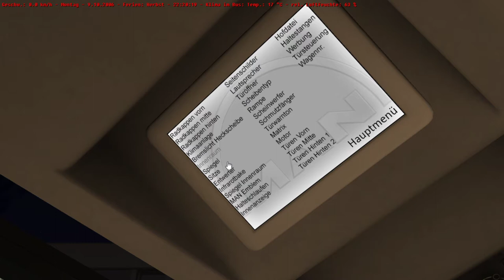Let's Play OMSI 2 Map Wien / 24A mit dem MAN NG 273 M18 {ICH BRAUCHE PLATZ WERBUNG}